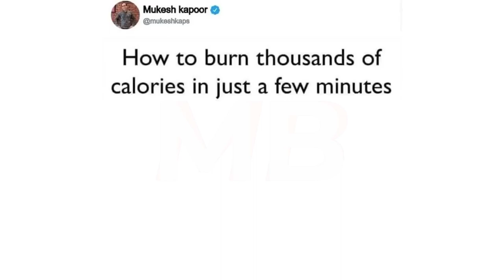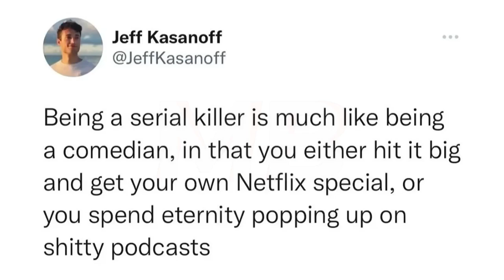Memes That Are Technically True | #72 + #73 | November | Funny | Comedy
🌟✨ Ignore Please ✨🌟
funnycats
shortsfunny
laugh,
meme,
lol,
dankmemes,
memer,
youtubememes,
favoritememes,
memewar,
justmemes
tiktokmemes
instameme
indianmemes
Memes I found in the basement
🌟✨ Ignore Please ✨🌟